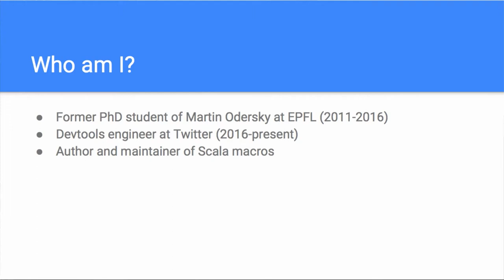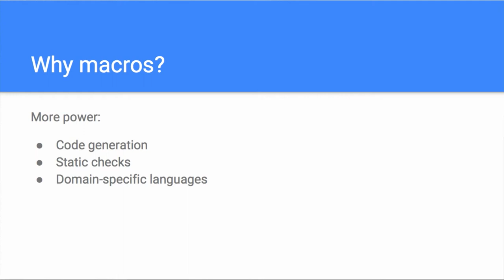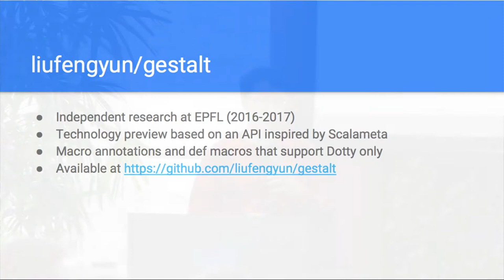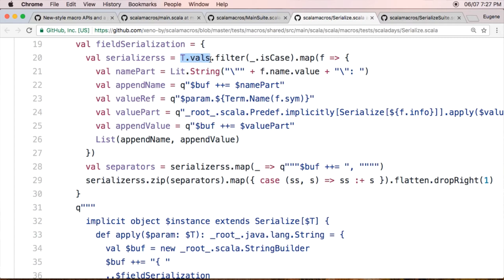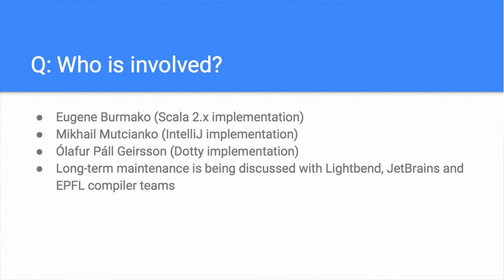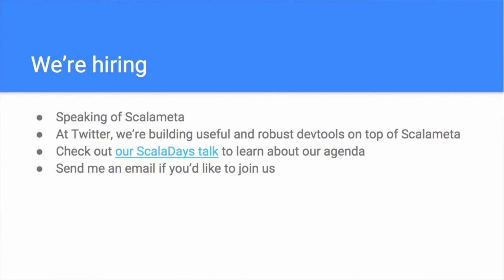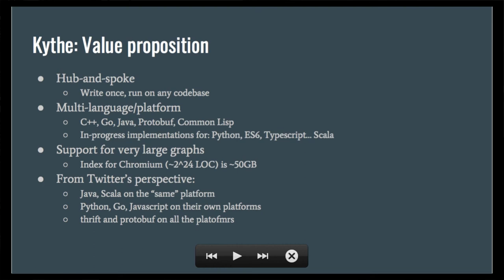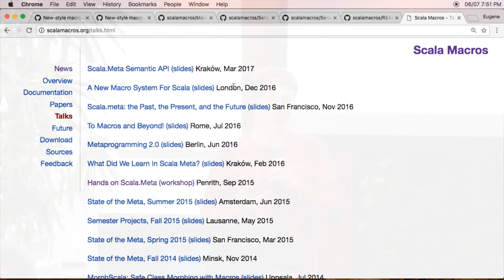SF Scala: Eugene Burmako, Concrete Next Steps for Scala Macros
Speaker: Eugene Burmako, Twitter

This talk will present the design and the implementation of new-style macros based on Scalameta 2.0. Developed from the day one to be portable between Scala, Dotty and IntelliJ, new-style macros are planned to supersede existing macros based on scala.reflect. Join this meetup to be the first to try out the new macro system and provide early feedback to its authors.

Eugene is a member of the Scala language committee and founder of Scala macros and Scala meta. After recently getting his PhD from Martin Odersky at EPFL, he's been working at Twitter on open-source foundations of robust semantic tooling for Scala.